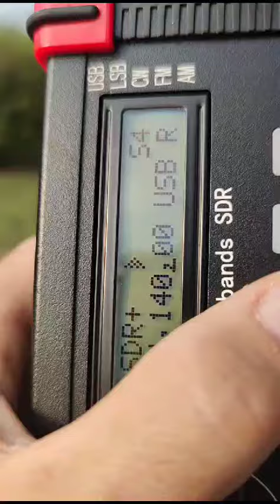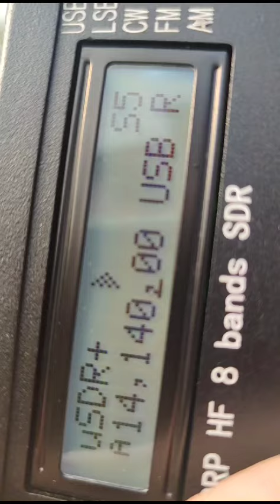VK5MRD 🇦🇺 QSO with IZ4NDR 🇮🇹 20m Long Path, Yaesu FTDX3000 - Hexbeam, 6/10/2023 (video by IZ4NDR)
A challenging but rewarding QSO with Nick IZ4NDR in Northern Italy 🇮🇹 on 20m via the Long Path. I was using a Yaesu FTDX3000 at 100w PEP into an Australian made Hexbeam at 10m above the ground.